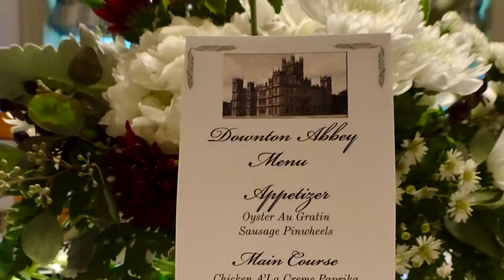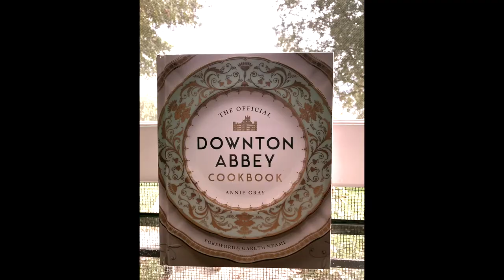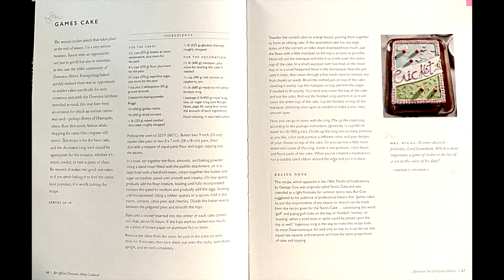Downton Abbey Dinner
Friday, 9/24/2021
Downton Abbey Dinner Party
Everyone created a dish out their Downton Abbey Cookbook.
Flowers by The Flower Cottage in Hereford, MD
Games Cake by Grauls Market in Hereford MD